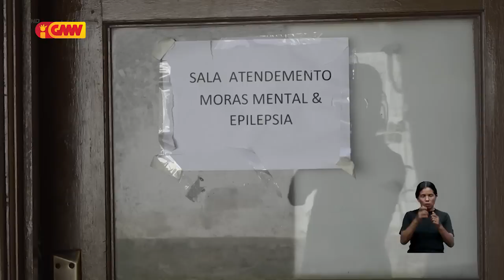Reportajen GMN – “Natalino ho Domingas nia kondisaun no Istoría moris”